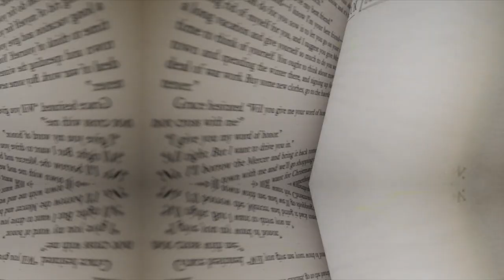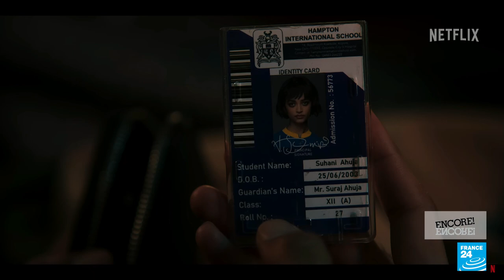TV series pick of the month: French special forces show 'Cœurs Noirs' • FRANCE 24 English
TV critic Dheepthika Laurent takes us through all the TV shows you should be watching this month, from a French series on a special forces operation in Iraq called "Cœurs Noirs", or "Dark Hearts", to a new adaptation of Spanish teen murder mystery "Elite". We also discover the French-British show "Liaison", which stars Vincent Cassel and Eva Green finding themselves on opposite sides of the Channel in the hunt for two Syrian hackers.